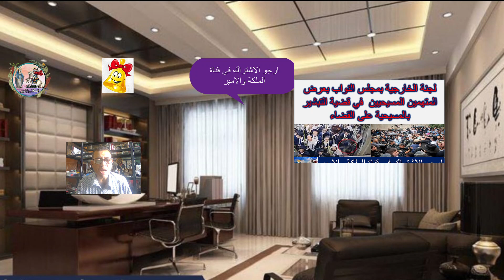حكم قاسى جدا للمتهمين المسيحيين للتبشير بالمسيحية بمعرفة لجنة الخارجية بمجلس النواب على القضاء